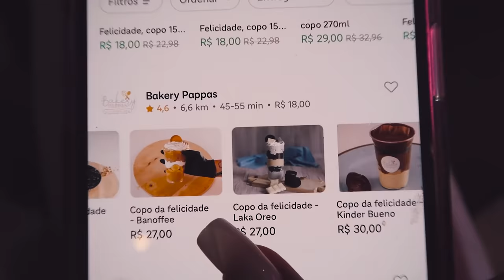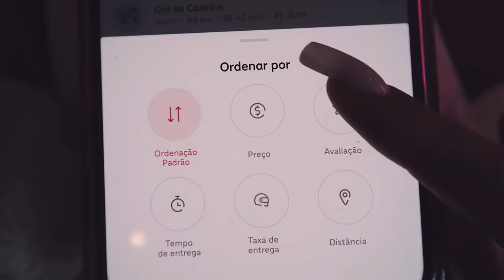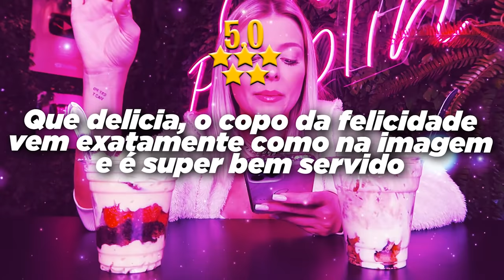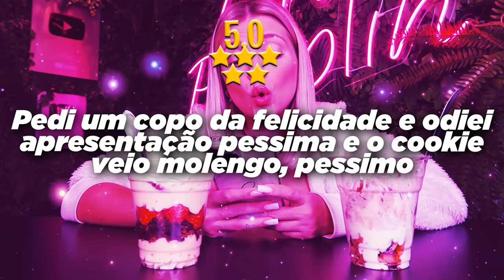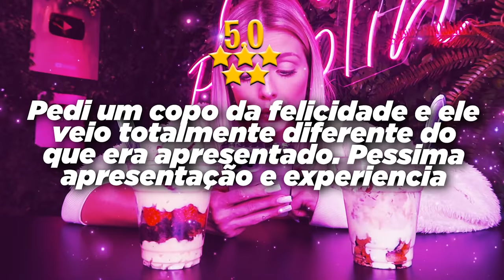COMPAREI O COPO DA FELICIDADE DE PIOR E MELHOR AVALIAÇÃO DO APLICATIVO em 2022!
Hoje, comparei os copos da felicidade avaliados com a melhor e pior avaliação do aplicativo em 2022.